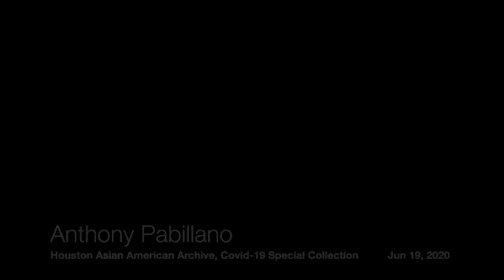Interview with Anthony Pabillano | Houston Asian American Archive, COVID-19 Special Collection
Anthony Pabillano immigrated from the Philippines to the US during his teenage years, which was quite a turbulent memory for him and became one of the inspirations for his later artistic creativity. He pursued an undergraduate degree in Accounting in Texas A&M University in Corpus Christi, TX and a Master’s degree in University of Texas at Austin. Upon graduation, he became an Advisory Forensic and Litigation professional, for which he works full-time; in his spare time he immerses himself in creating art. He is particularly drawn to paper art, which he was initially inspired by Henri Matisse due to art classes in high school.

Besides art and accounting, his diverse interests in life include mathematics (in particular geometry), architecture and increasingly, community contribution. He serves as a Board Member and Treasurer at the Visual Art Alliance, and is one of the 32 artist members of a locally well-known co-op gallery, the Archway Gallery. He also volunteers for various social causes, one of which due to his roots and connection to the Philippines, the “Filipinx Artists of Houston” group; and others such as “Drawing from the Wound”, an art collective of seven artists addressing their personal stories of grief through art.

In this interview, Anthony talks about his experience during COVID-19 and perspectives on the current matters. This interview took place via Zoom from each person’s residence during the COVID-19 pandemic.

Anthony Pabillano's full oral history interview can be found here: